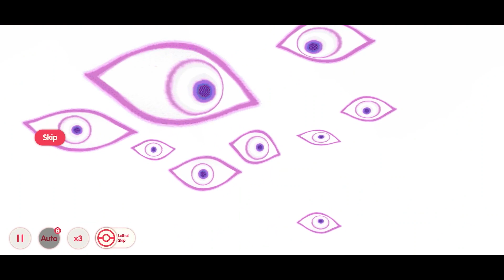SHOWCASE MAIN LINE UP!!!! CP 1.279.913!!!!!! - POCKET INCOMING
So guys this is my main lineup!!! kira2 next konten apa guys? komen dibawah ya!

Pocket Incoming (English) - Pokemon Gameplay (Android/IOS)

[Game introduction]
The legendary adventure starts right now! Begins your classic RPG adventure in this magical world!

[Specialties]
-Over 100 monsters evolve into different forms. Different branch evolves to different effect.
-Collect your unique monster through main stories, build up your own best line-up, and battle with all your friends!

[Feature intro]
-Daily dungeon, shard dungeon, main stages waiting for you to explore. Gets tons of materials by blitzing dungeons.
-Easy to play, the auto-battle system helps you free your hands.

[Building system]
-Variety of building systems helps you enhance your favorite monster.
-Bond system lets you be friends with your unique monster.

► Online/Offline: Online